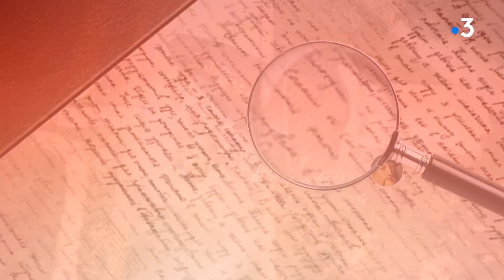Les inventions de Léonard - Le bateau à aubes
Savez-vous que Léonard De Vinci est à l'origine des mécanismes des roues à aubes sur les bateaux ?

À l'occasion des 500 ans de la Renaissance, nous revenons sur les principales inventions pensées par Léonard de Vinci, génie visionnaire et figure emblématique de cette période .

Equipe : Lucie Cecconi, Benjamin Bouaoune et Matthias Soares